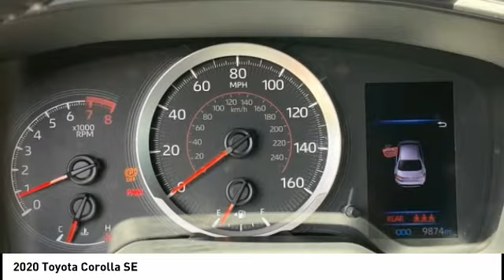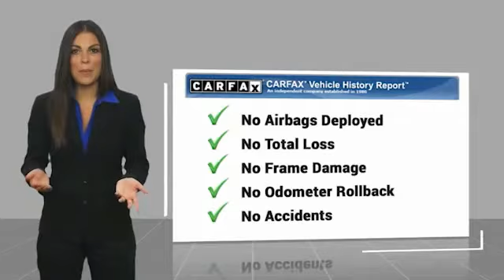2020 Toyota Corolla Winston-Salem NC T4099A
2020 Toyota Corolla SE

You'll love this 2020 Toyota Corolla. This is a vehicle you'll want to take home. Call and get in touch with North Point Chrysler Jeep Dodge Ram directly, and be the first to open the vehicle door today!